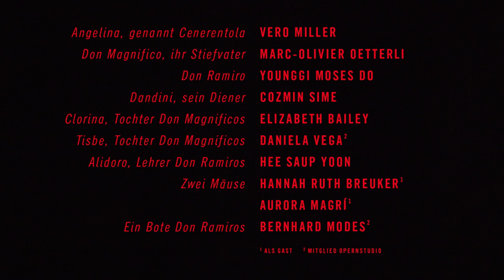La Cenerentola (Aschenputtel) – Trailer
Dramma giocoso in zwei Akten von Gioachino Rossini | Text: Jacopo Feretti
In italienischer Sprache mit deutschen Untertiteln

Musikalische Leitung: Alexander Hannemann, Inszenierung: Adriana Altaras, Bühne und Kostüme: Yashi, Licht: Stefanie Dühr, Dramaturgie: Christian Steinbock, Choreinstudierung: Marco Zeiser Celesti

Mit: Younggi Moses Do (Don Ramiro, Prinz von Salerno), Cozmin Sime (Dandini, sein Kammerdiener), Marc-Olivier Oetterli (Don Magnifico, Baron von Montefiascone), Daniela Vega (Tisbe, seine Tochter), Elizabeth Bailey (Clorinde, seine Tochter), Vero Miller (Angelina, seine Stieftochter), Hee Saup Yoon (Alidoro, Philosoph, Erzieher des Prinzen), Hannah Ruth Breuker und Aurora Magrí als Gäste (Tanzende Mäuse)

Premiere: Samstag, 10. Oktober 2020, 19.30 Uhr, Opernhaus Kassel

Trailer: Christoph Neugebauer